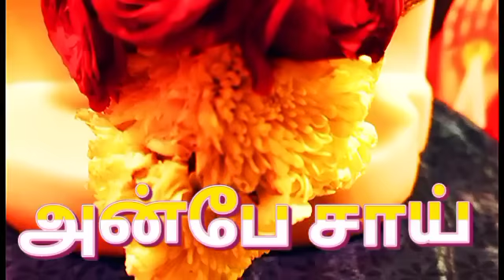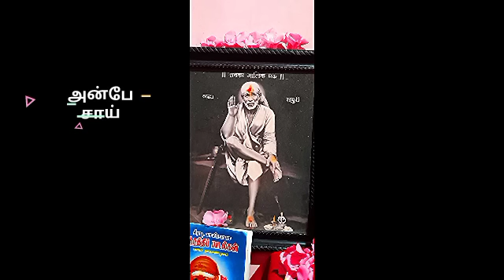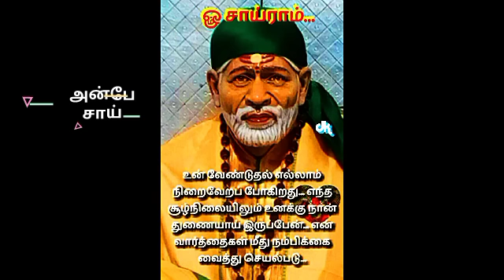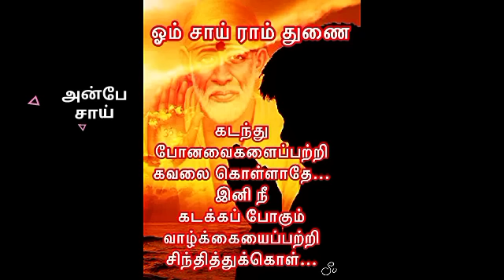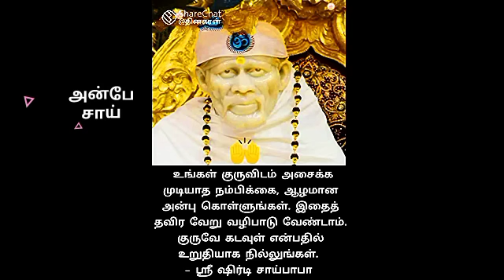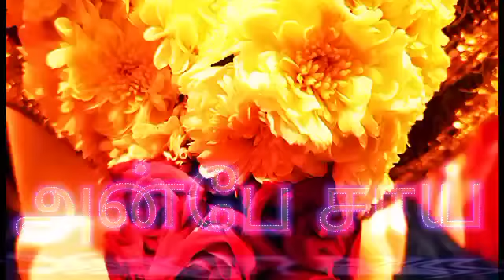என்னை மீண்டும் மீண்டும் எச்சரிக்க வைக்கிறாய் காட்டயமாக கேள் || SHIRDI SAI BABA ADVICE IN TAMIL